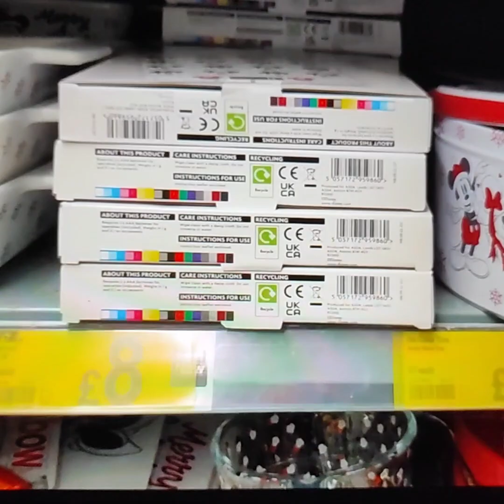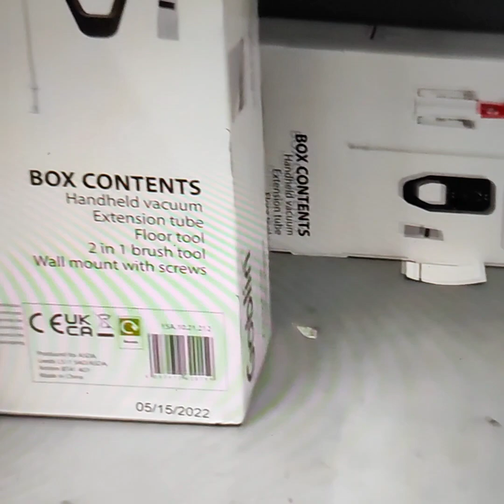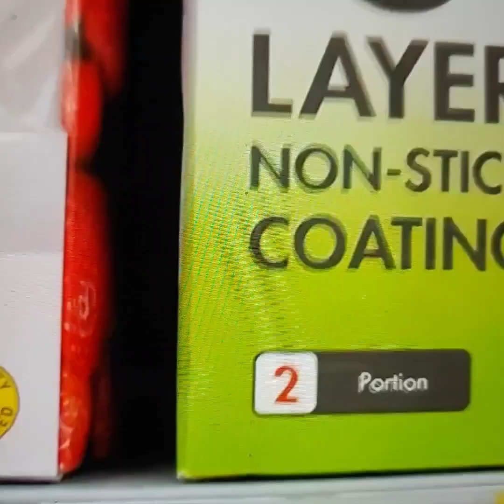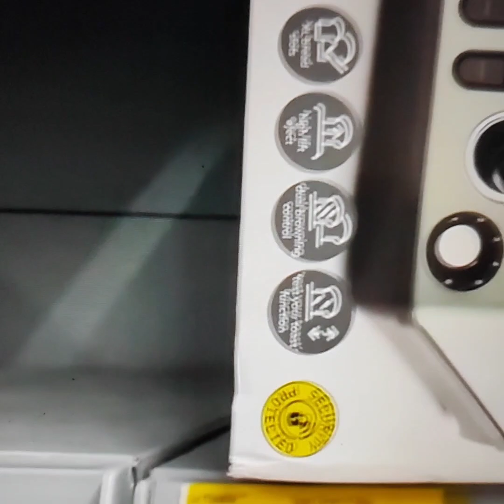asdahaul 🤗😍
There is a huge sale on Asda, it is first come and first serve basis, very cheap things are available, do take a look 👍👌🙏